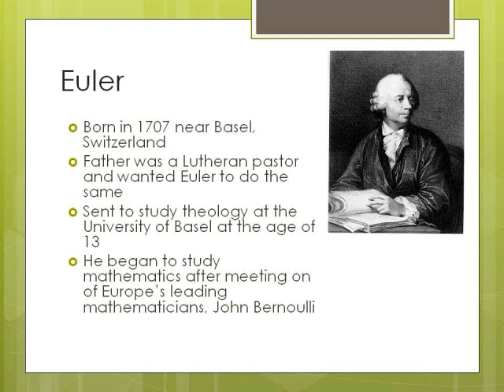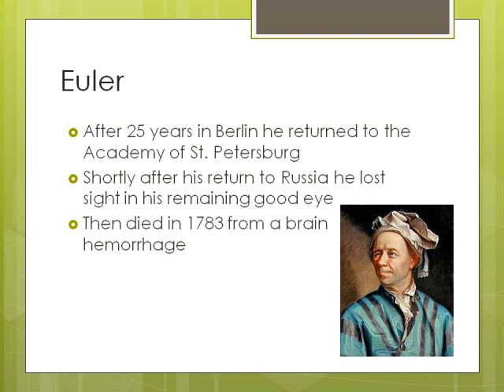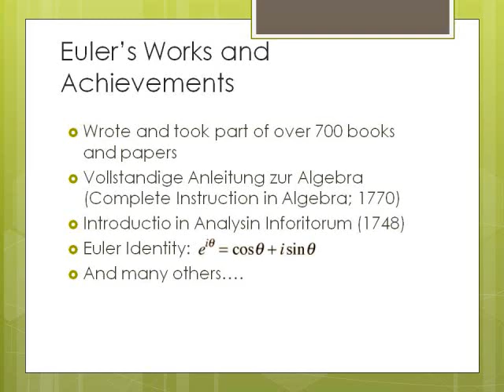Leonhard Euler 101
A brief outline of the life and career of Leonhard Euler (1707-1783)